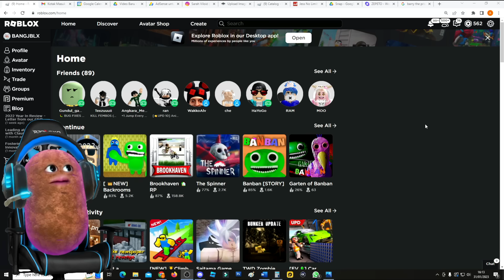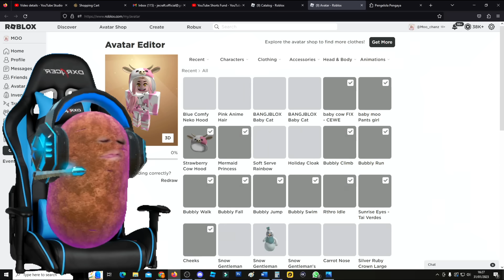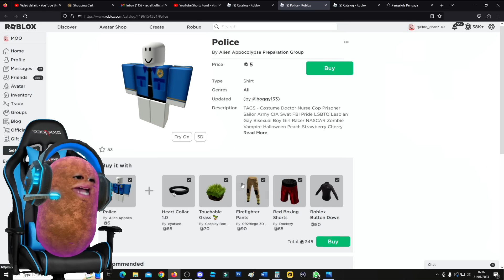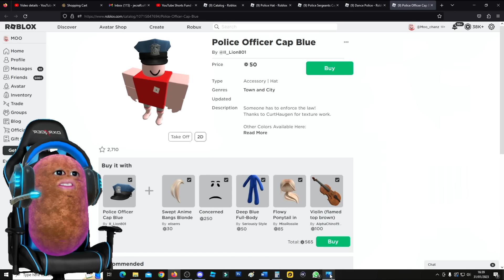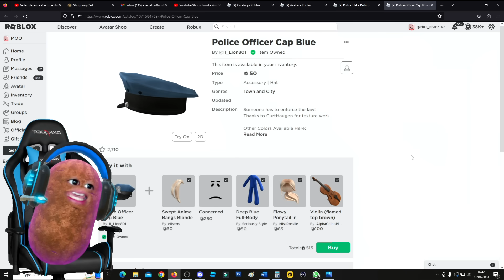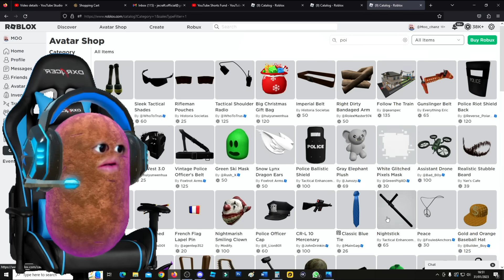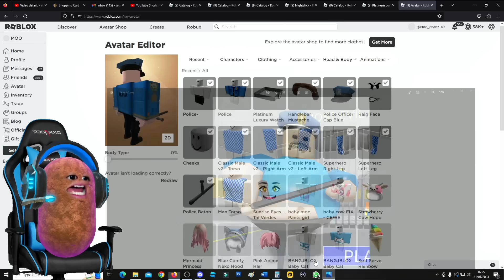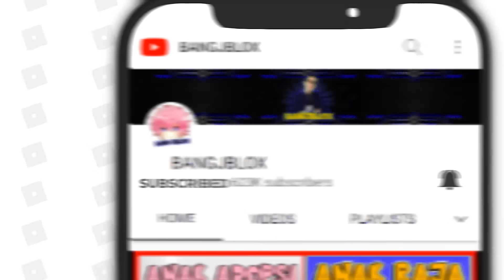ATUN DIKEJAR OLEH 1000 POLISI BARRY THE PRISON !! Feat @sapipurba Roblox RolePlay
ATUN DIKEJAR OLEH 1000 POLISI BARRY THE PRISON !! Feat  @MOOMOO.  Roblox RolePlay

BrookHaven rp
RolePlay Brookhaven
Horror Brookhaven
Brookhaven Indonesia